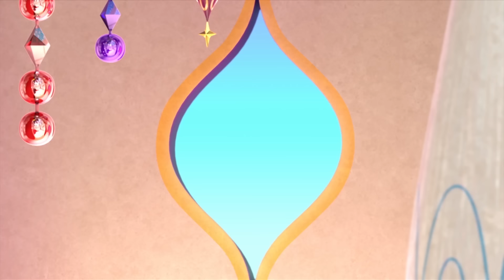Shimmer and Shine | Nazboo's Family Reunion | Nick Jr. UK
It's time to meet some of Nazboo's family: Razboo, Cazboo and Frank!